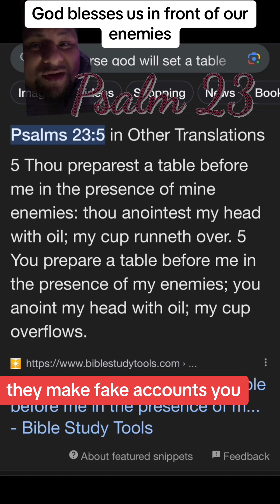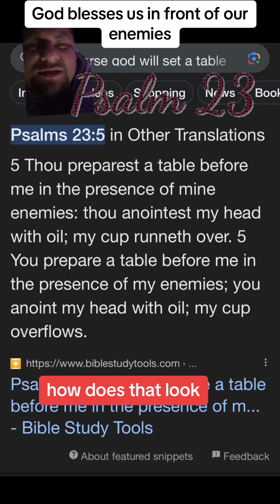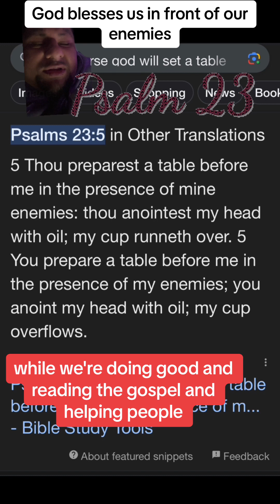God will bless us in front of our enemies PSALMS 23:5